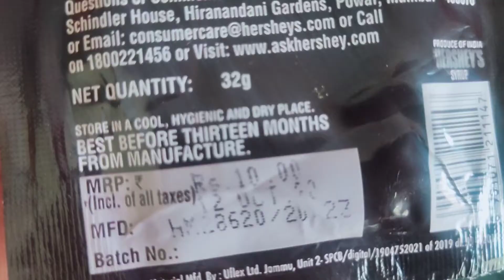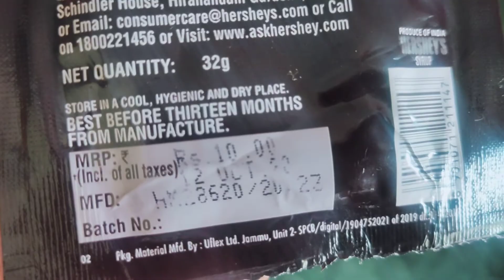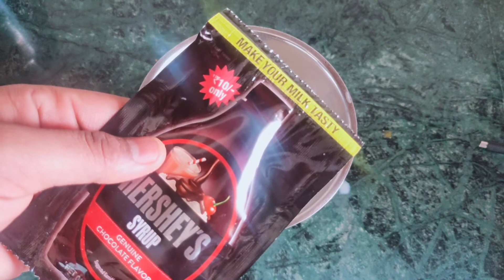Hershey's recipe. Hershey's chocolate milkshake recipe in Hindi.